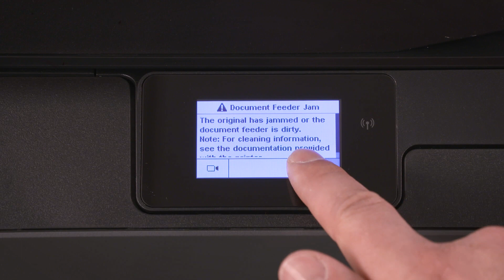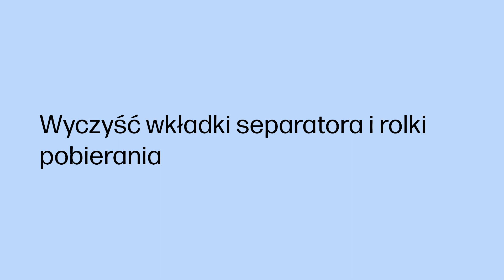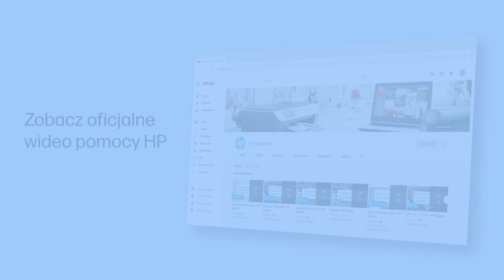Usuwanie zacięcia podajnika dokumentów | Drukarki HP Smart Tank Plus | Wsparcie HP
Usuwanie zacięcie podajnika dokumentów w HP Smart Tank 350, Plus 450, 550, 570 i 650 Wireless AIO.

Film ten dotyczy następujących modeli:
HP Smart Tank 350 355
HP Smart Tank Wireless 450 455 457